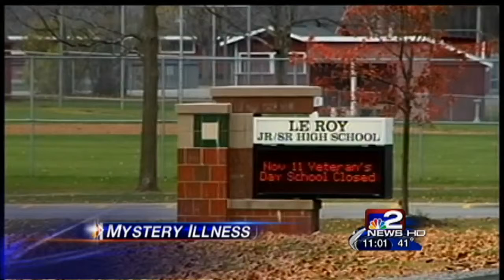Update on the Students With Mysterious Tourettes-like illness in New York - Jan. 12, 2012.mp4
Update on the story, mirrored. Not really more information, just more dancing around the subject by the doctors.  I really feel for the parents as well as the kids involved.